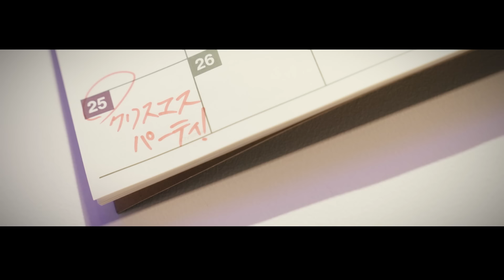【LIVE映像】「JEALOUS」WiiNTER LAND ver.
2022年クリスマスイブです。
バディチャンからのクリスマスプレゼントですよ！

▼RELEASE INFORMATION
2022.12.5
２曲同時配信リリース！

▼LIVE INFORMATION
BUDDiiSスペシャルイベント
【バディフェス !!】

■大阪公演
日程：2023年4月3日（月）
会場：Zepp Namba(OSAKA)
［1部］ 13:15開場／14:00開演
［2部］ 17:15開場／18:00開演

■東京公演
日程：2023年4月5日（水）
会場：Zepp Haneda(TOKYO)

チケット代：6,000円（税込）
券種１：全指定席
券種２：２階前方着席指定席
※入場時ドリンク代別途必要
※3歳以上有料

・エントリー受付期間：2022/12/24[土]15:00～2023/1/9[月祝]23:59まで
・当落・入金期間：2023/1/11[水]15:00～2023/1/15[日]23:00まで

※2023/1/1[日]0:00～1/4[水]23:59は、ローソンチケットシステム停止期間のため、受付ならびにサイトはご利用いただけませんので、予めご了承ください。

‹電子（スマートフォン）チケット表示(受取)開始›
2023/3/22[水]　15:00～
※座席番号等は、公演前(4/1[土]12:00)から表示予定

【BUDDiiS 初の野外ワンマンライブ】
■2023年6月17日(土)
会場：日比谷野外大音楽堂

会場：大阪城音楽堂

続報をお待ちください！

‹BUDDiiS Channel›
毎週水曜・土曜の夜19時頃更新予定！

ーーーーー

◼︎BUDDiiS
スターダストプロモーション所属、令和に誕生した ”DIY” ダンス＆ボーカルグループ BUDDiiS（バディーズ）!!
2020年9月16日結成、FUMINORI・KEVIN・MORRIE・SEIYA・YUMA・SHOW・TAKUYA・HARUKI・FUMIYA・SHOOTからなる10人組。

2021年5月『CLICK ME』でデビュー、2022年3月『R4U』LINE MUSICウィークリー5位獲得！
そして8月24日、待望の初CDとなる6th Single『SM:)LE』をリリース、オリコンウィークリー７位を獲得！
ライブでは2022年5月末に横浜武道館にて男性アーティスト初のワンマンライブを開催・成功させ、2022年夏には初の全国ツアーとなる5大都市Zeppツアーを開催。 同年12月、LINE CUBE SHIBUYA（旧渋谷公会堂）の2days 3公演のワンマンライブは全公演チケットSOLD OUT!!

関わるものすべてをバディ（仲間）へ巻き込んでいく、新進気鋭のダンス＆ボーカルグループ！

◼︎BUDDiiS member
FUMINORI・KEVIN・MORRIE・SEIYA・YUMA・SHOW・TAKUYA・HARUKI・FUMIYA・SHOOT

■BUDDiiS release
・6th Single
「SM:)LE」
・未リリース11曲 7/30 一斉配信リリース！
「Brighter」「ENCHANT」「JEALOUS」「OZ」「YO HO」「ALRIGHT」
「Dream Love」「Beautiful」「ON & ON」「HOT CHEESE」「BEAST2」
・5th Digital Single
「R4U」
・3rd Digital Single
 「Under The Sea」
・2nd Digital Single
 「ALIEN BOY」